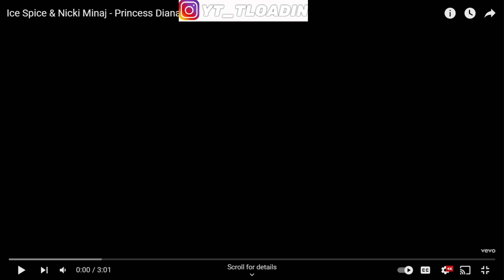Reacting To Ice Spice & Nicki Minaj - Princess Diana (Official Music Video)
We bring entertainment and laughter each video. Hoped you enjoyed this video, will always bring entertainment to the channel!